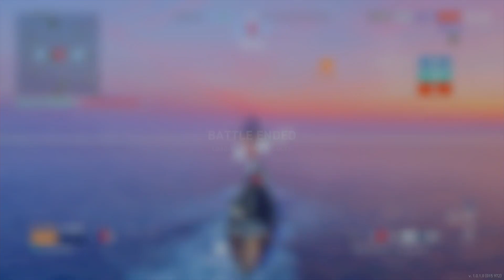World Of Warships Legends. A random match with Tbull !!!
Sorry for the man with the foul language